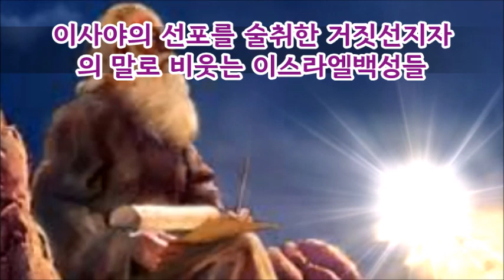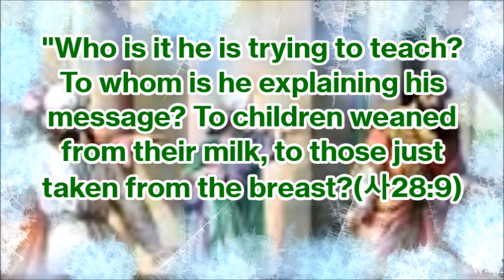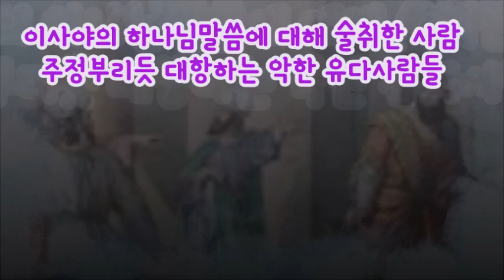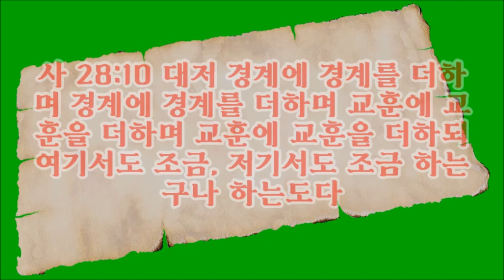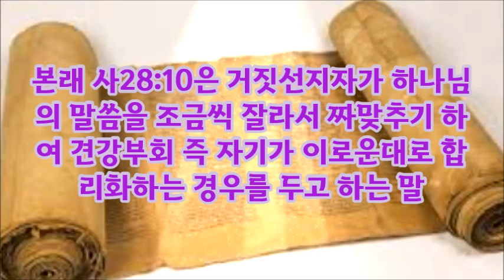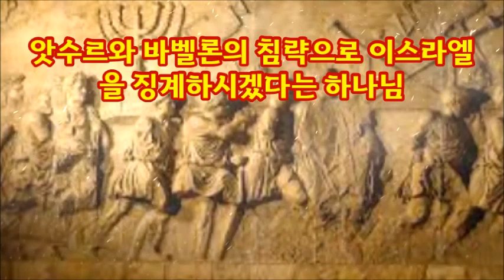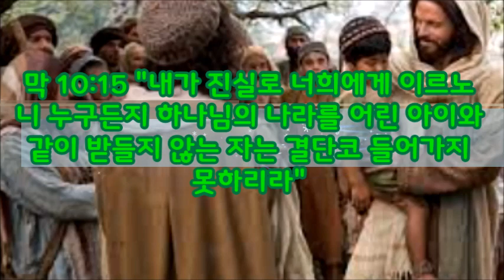(한글자막)어린 아이와 젖먹이의 언어(마21:16)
불같은 여호와의 말씀을 전하는 이사야를 향해 남유다족속들은  어인아이나 젖먹이의 말처럼 어눌하다고 빈정거렸다.
그러나 실상 이사야의 선포는 매우 원색적이지만 화려하고 정곡을 찌르는 웅변적 설교였다.
불순종과 우상숭배 탐역과 죄악을 질책하는 이사야를 유다사람들은 마치 사이비 선지자처럼 취급했다.
이사야는 오히려 말더듬이 흉내를 내며 자신을 비난하는 자들에게 알아듣지 못하는 이방열국들을 통해 하나님이 징계하시겠다고 선포했다.